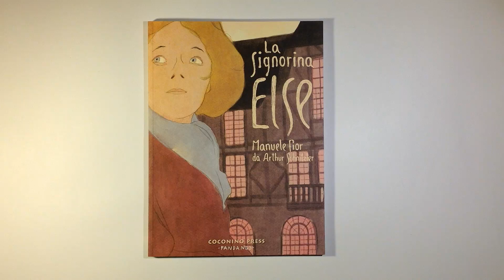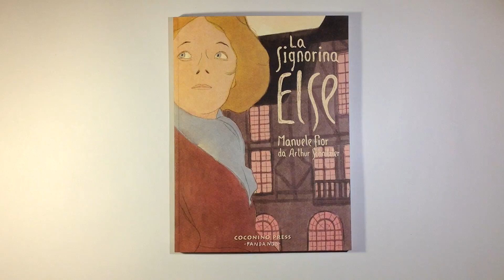La Signorina Else - Manuele Fior - Coconino Press Fandango Editore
Titolo: La Signorina Else
Autore: Manuele Fior
Editore: Coconino Press Fandango Editore
Collana: Maschera Nera
Formato: Brossurato, 21,5x29, Colori.
Pagine: 96
Prezzo: 17,50 €

"Else, figlia di una famiglia dell’alta borghesia austriaca, è in villeggiatura in Italia, quando apprende per posta che suo padre è minacciato d’arresto a causa di un’imminente bancarotta.

La madre le chiede di sollecitare Von Dorsday, un ricco mercante d’arte e amico di famiglia, al fine di recuperare la somma necessaria a scagionare il padre. Ma alla richiesta di Else, Von Dorsday risponde con un ricatto: verserà il denaro a patto che Else si lasci contemplare nuda per un quarto d’ora. Magistrale nella composizione e nell’arte della messa in scena Fior, in questo libro ispirato dall’omonimo romanzo di Arthur Schnitzler, rievoca la grande tradizione del secessionismo viennese (Schiele, Klimt ma anche l’inquieto Much) per metterla al servizio di un grande testo della letteratura di ogni tempo.

Manuele Fior presta il suo tratto liquido e raffinato al monologo interiore della Giovane Else, il cui sacrificio smaschera la cattiva coscienza della borghesia europea d’inizio secolo.

Una grande prova d’autore che rende omaggio alla pittura della secessione Viennese."